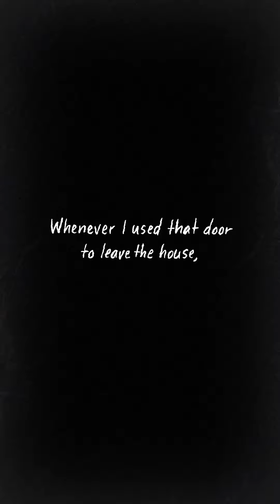The Door 🚪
I'm taking baby steps into getting out content again.
I honestly hate my delivery on this but I'd rather try ya know?

Go support it on these platforms and support the original creator.